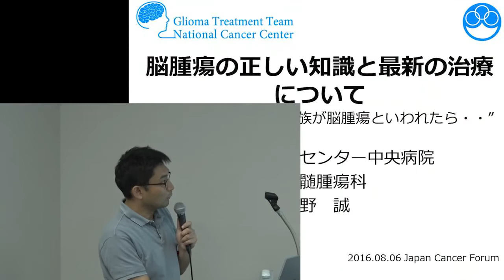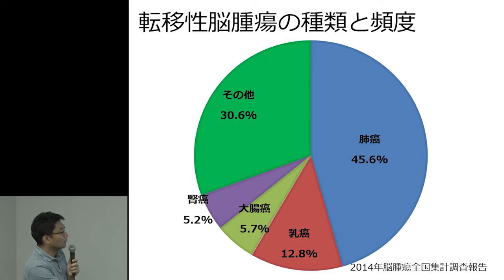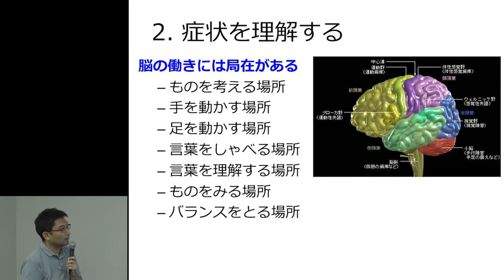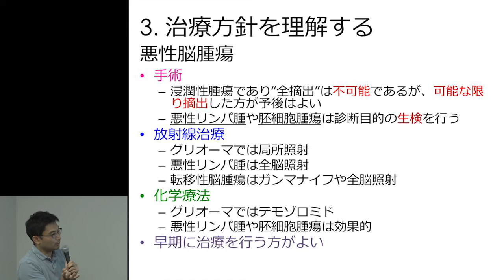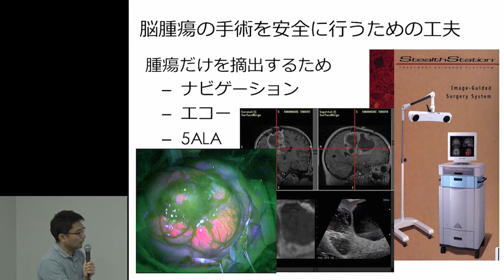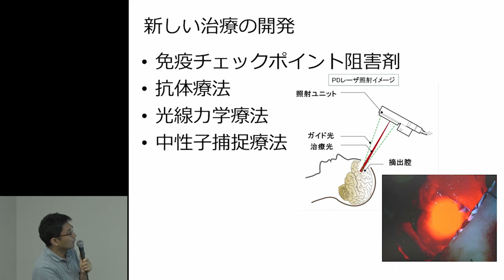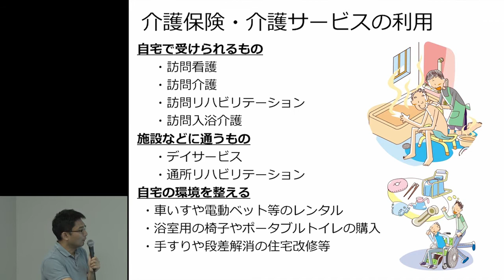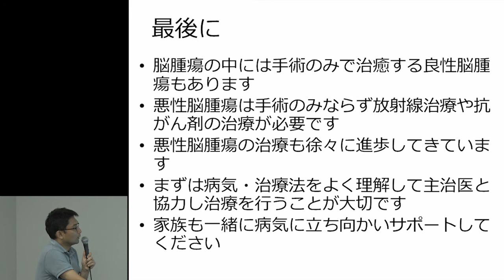脳腫瘍の正しい知識と最新の治療について “あなたが、あなたの家族が脳腫瘍といわれたら・・” 大野 誠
8/6～8/7開催「ジャパンキャンサーフォーラム2016」

脳腫瘍の正しい知識と最新の治療について
“あなたが、あなたの家族が脳腫瘍といわれたら・・”

脳腫瘍といわれたら目の前が真っ暗になり何も考えられなくなると思います。しかし脳腫瘍は100種類以上に分類され、良性・悪性のものがあり、放射線治療や化学療法が良く効くものもあります。悪性脳腫瘍の代表である神経膠腫においても治療の選択肢が増え、新しい治療の開発がなされています。本講義では脳腫瘍の正しい知識と最新の治療を紹介したいと思います。

講演者：
大野 誠（おおの まこと）
国立がん研究センター中央病院 脳脊髄腫瘍科

司会：
福島 安紀（ふくしま あき)
医療ライター

ジャパンキャンサーフォーラム＠日本橋